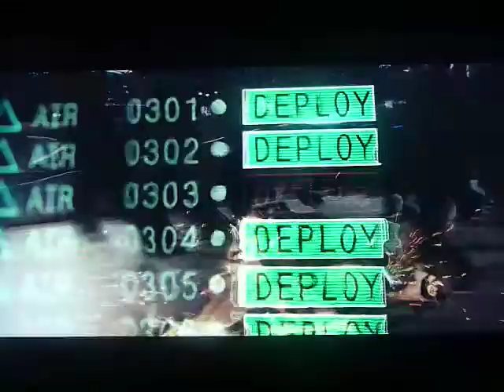iron man 2 end 3